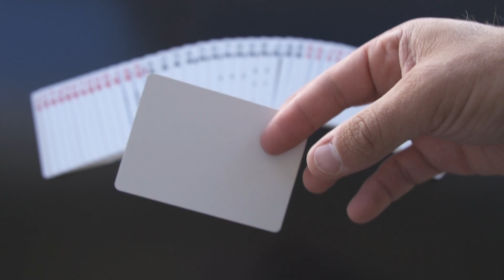Sharpers Playing Cards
Designed by Gianfranco Preverino, the Biggest Italian expert of Gambling Tricks, this deck reflects the two passions of its creator: the world of gamblers and music.
Sharper, in fact, is the archaic name used in England to indicate gamblers; but sharp in English also is a musical annotation and for centuries the Brits played with this double meaning. The deck therefore is homage to the two meanings of the word, mixing gambling elements with musical elements, and the dominant theme on the backs is the symbol of the sharp annotation (diesis).

The word Sharpers is an ambigram that allows you to read it even after rotating the card by 180°, while the drawing on the case reproduces the hand of the creator that receives a Queen of spades thanks to a hold-out (a typical gamblers instrument) . The Ace of Spades is fascinating, its design being two mirrored treble clefs. The Joker ... is a true surprise. The white border of the back is of the same size as the classic Bicycles, and except for the ace of Spades, all the faces are standard: in this way the deck will not only be a collectors object but also a great deck for performers that want slightly different cards, but without sacrificing the clarity of classic designs.

Designed by Jonathan Cadenazzi, only 2500 decks have been printed by US Playing Cards.